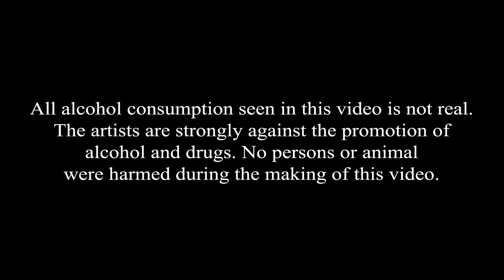CELL OF HELL | Braindead - Cello Rock [OFFICIAL VIDEO]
Ekachai Maskulrat, Joonas Pitkänen, Georg Dettweiler, cello
Alex Wäber, drums

Filmed 2018 in Cell Of Hell's band room, Basel, Switzerland
Played on: Yamaha SVC 50 silent cellos